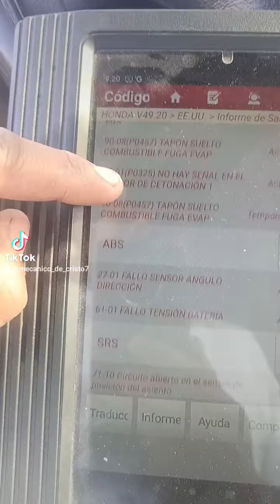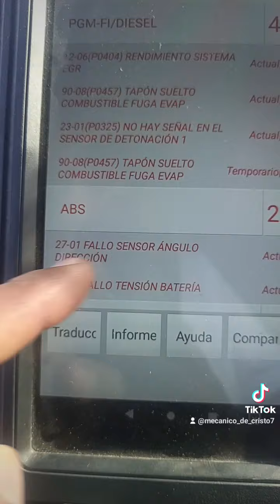Revisando con escáner launch x431 honda Odyssey de Sami